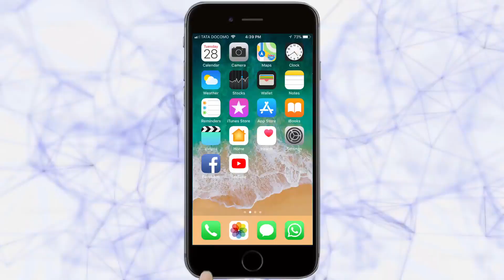'नवनिर्माण'च्या 250 विद्यार्थ्यांनी अनुभवली महावॉकेथॉन | Ratnagiri News | 30-11-2019